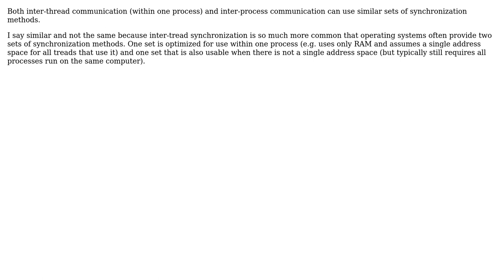Software Engineering: Difference between inter-thread and inter-process sharing and synchronization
With thanks & praise to God, and with thanks to the many people who have made this project possible! | Content (except music & images) licensed under CC BY-SA | Music | Images & others | With thanks to user Urooj user Bart van Ingen Schenau and the Stack Exchange Network Trademarks are property of their respective owners. You are responsible for your own actions.